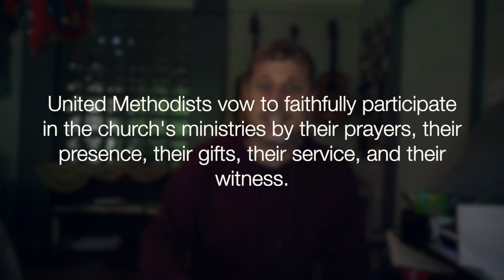Best Practices in Engaging Online Worship (with Rev. Dr. Owen K. Ross)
Rev. Dr. Owen K. Ross, director of the North Texas Conference's Center for Church Development, offers these tips on how to uphold our United Methodist membership vows by utilizing engaging online worship opportunities.